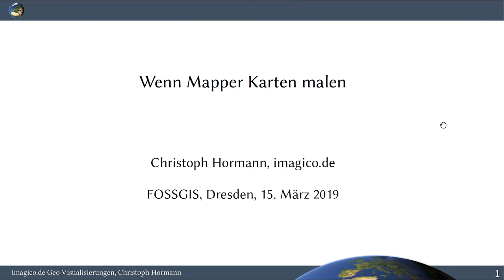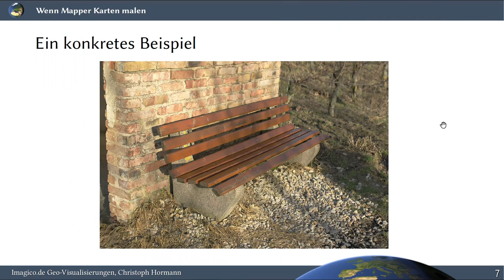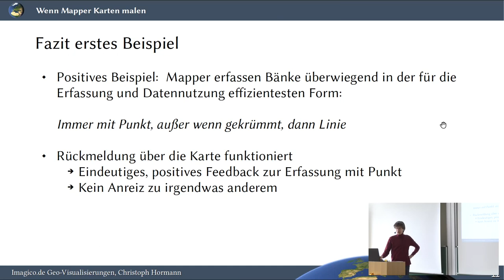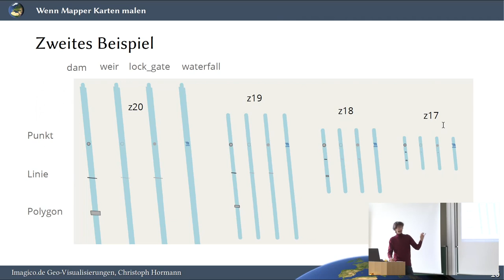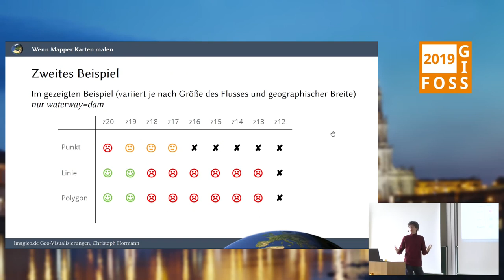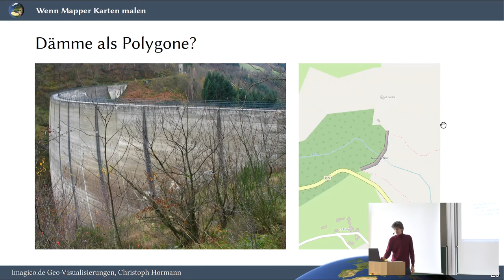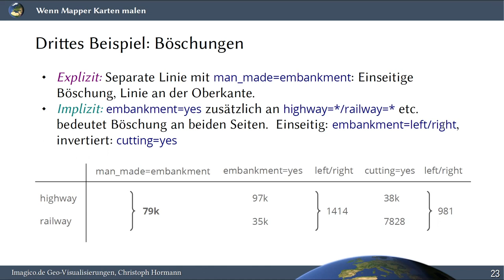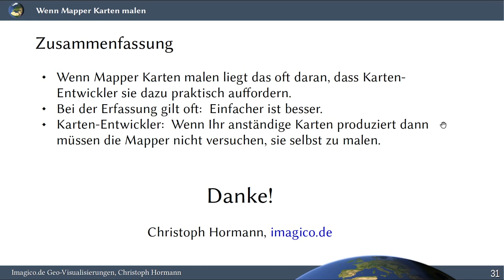2019 - Wenn Mapper Karten malen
Warum bei der Datenerfassung in OpenStreetMap manchmal weniger mehr ist und was man als Mapper im Interesse von Erfassungseffizienz, der Datenqualität und einer möglichst breiten Nützlichkeit der Daten beachten sollte.

Bei OpenStreetMap sind die Erfasser der Daten (die Mapper) frei in der Entscheidung, wie sie die geographische Realität in Datenform abbilden. Mapper haben dabei manchmal ein etwas einfaches und einseitiges, gelegentlich auch klischeehaftes Bild, was für eine Form der Erfassung für den Datennutzer besonders günstig und einfach zu interpretieren ist, was nicht selten aus der Perspektive des Daten-Nutzers zu recht abstrusen und kontraproduktiven Erfassungskonzepten führt.

Dieser Vortrag gibt einen Einblick darin, was aus Perspektive von Datennutzern eine nützliche Form der Datenerfassung von einer weniger nützlichen Form unterscheidet und was Mapper bei Entscheidungen zur Erfassungsformen im Interesse der Erfassungseffizienz, der Datenqualität und einer möglichst breiten Nützlichkeit der Daten beachten sollten.  Anhand verschiedener praktischer Beispiele wird erläutert, weshalb bei der Datenerfassung in OpenStreetMap einfache Modellierungen oft vorteilhafter sind als komplizierte und vermeintlich auf den Anwender zugeschnittene Ideen.

Christoph Hormann